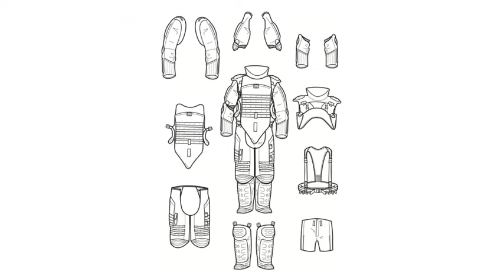TAC 6 Personal Protective Ensemble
The Med-Eng TAC 6 is a lightweight blast protective ensemble that can be used for a variety of missions including SWAT or Tactical team operations.  It gives users facing blast threats greater mobility than a bomb suit and more protection and coverage than a bullet resistant vest.